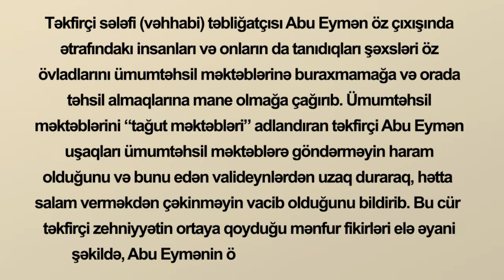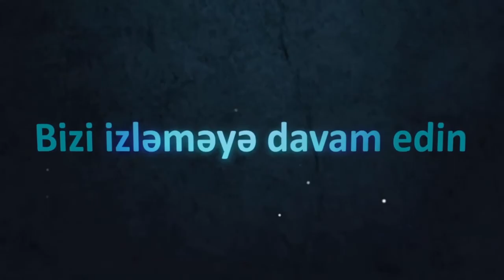Sələfi (vəhhabi) Abu Eymən: "Məktəbə getmək haramdı!"